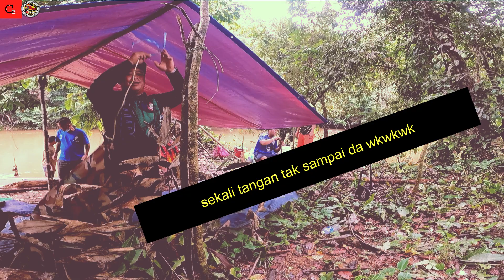BAUNG 2 ep1 [Perjalanan Menyusuri Sungai]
BAUNG 2 ep1
trip perjalanan menuju ke spot tajur baung. serta buat persiapan pasang khemah untuk bermalam